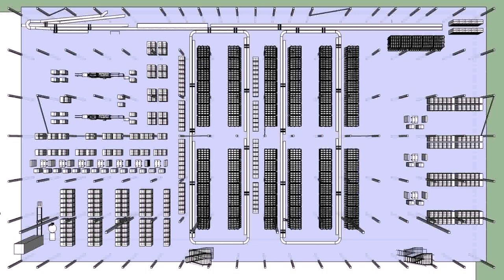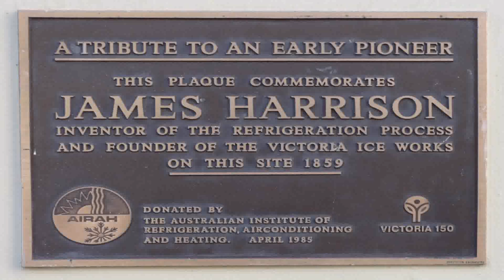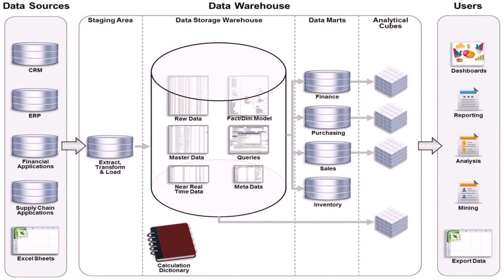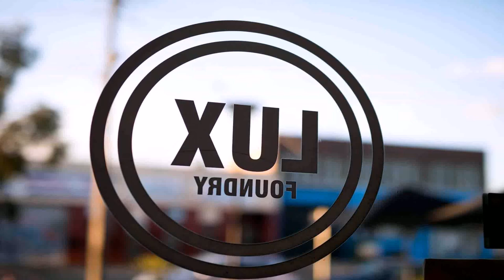Warehouse Design Melbourne (see description) (see description)